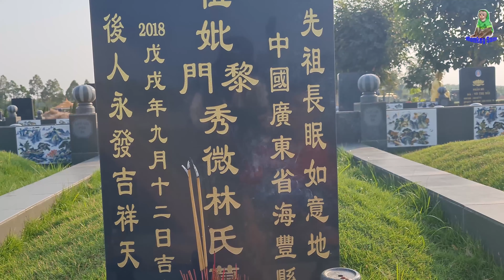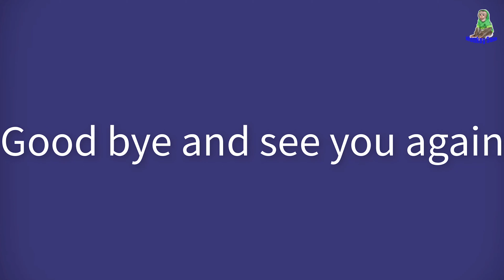Khai & Monkey go to light incense for a friend who has passed away here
Thank you everyone who always loved my baby monkey Asher Jr , Sam and our family!
Wish all best for you and your family!